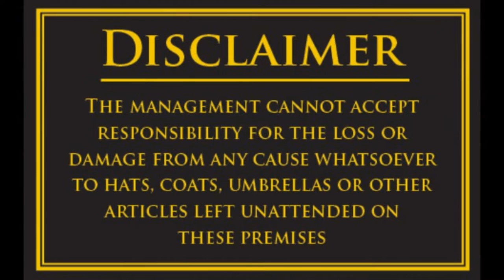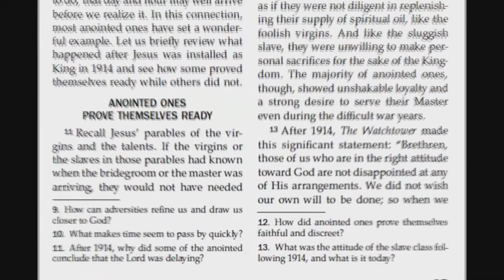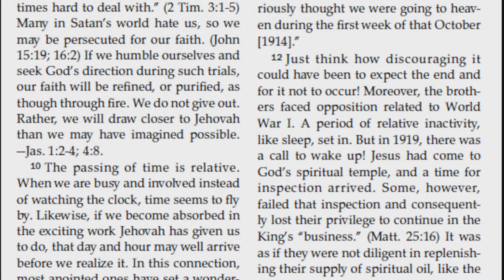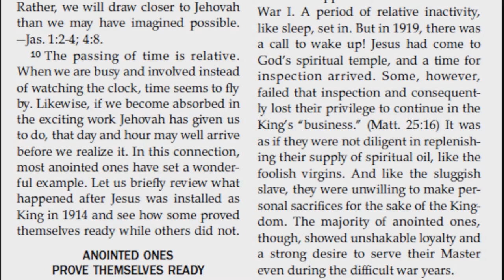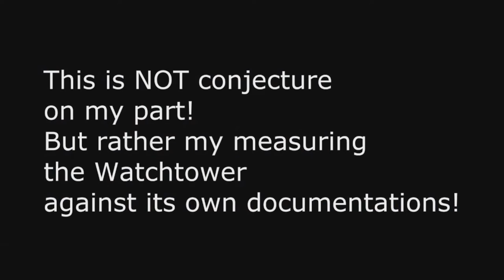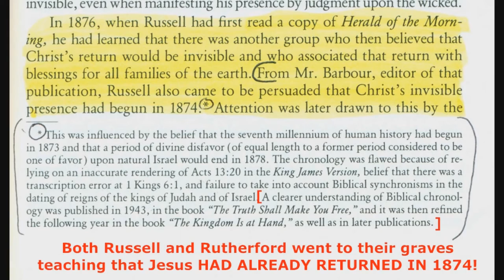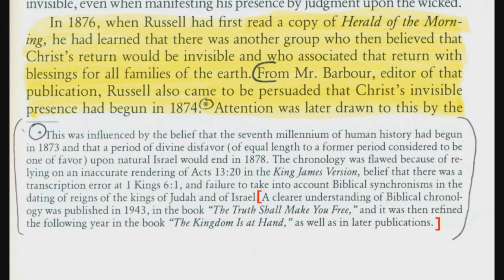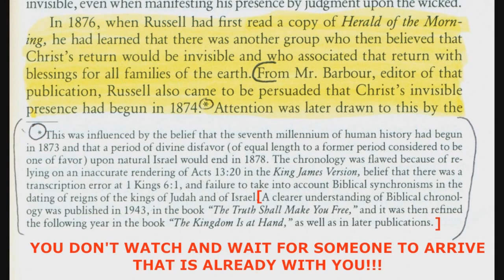6. Watchtowers Most DAMAGING Video!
For those of you out there that are TRULY interested in testing the Watchtower Leadership's HONESTY, you will find THIS video particularly interesting!